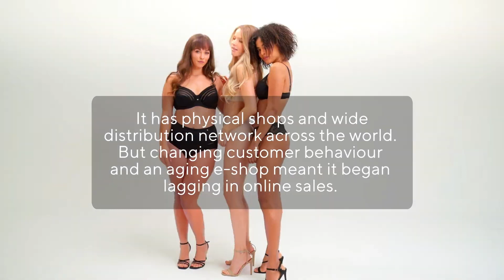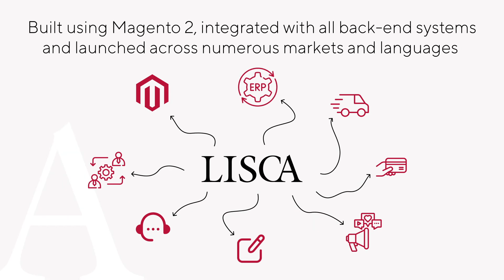[SoMo Borac 2023] ADVERTISING | SoMo Web | Lisca - online store renovation